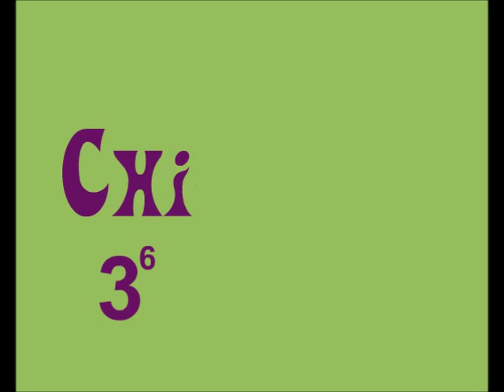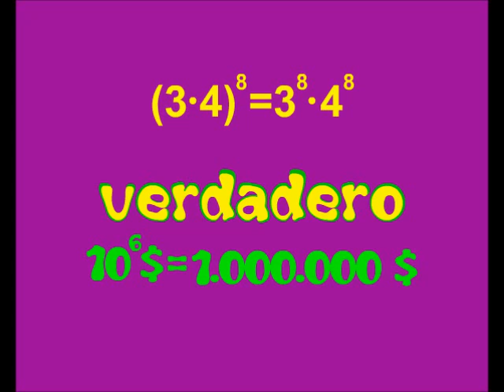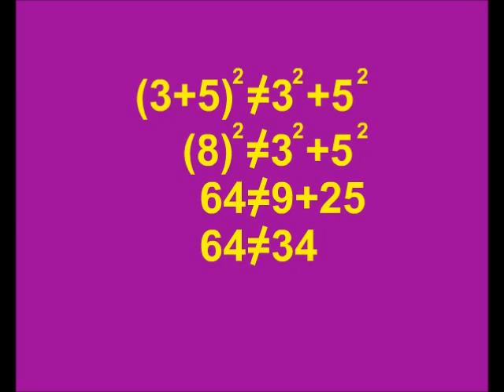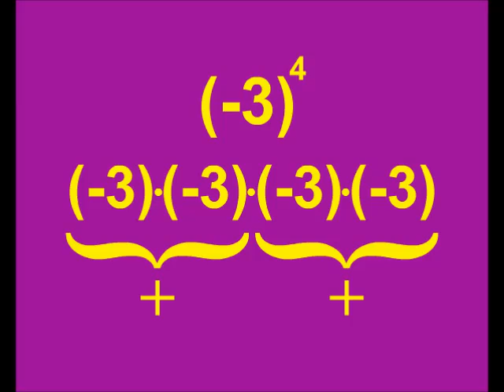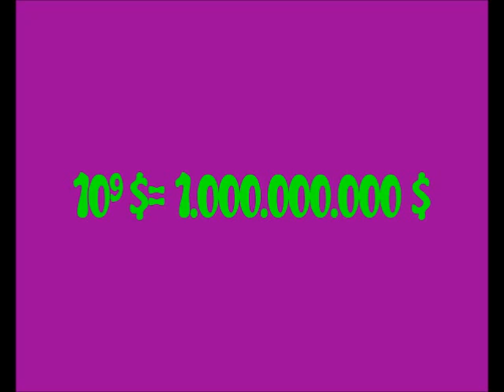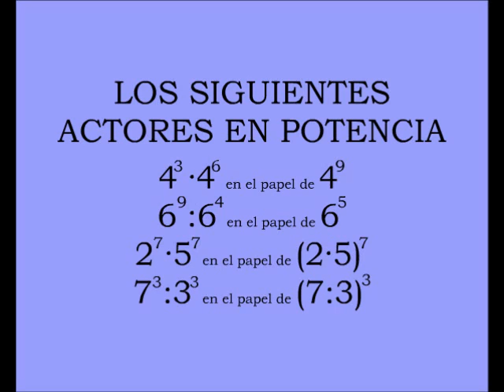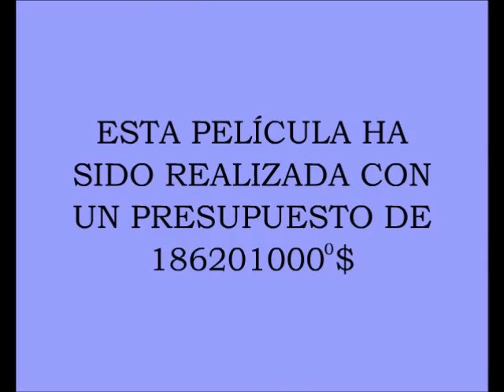Las aventuras de Troncho y Poncho: Potencias